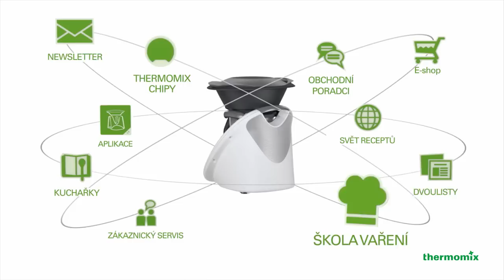Můj Thermomix ® - Thermomix ® TM5 (CZ)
Svět vaření na dosah vaší ruky. Vše v jednom. Navrženo pro opravdové milovníky vaření: Můj Thermomix ®

Obsah videa:

Překvapit vaše blízké nebylo nikdy snadnější.
Nyní si můžete díky nové oficiální platformě Thermomix ® recepty prohlédnout celou sbírku receptů a ujistit se, že nikdy nebudete mít nedostatek nápadů.
Tento program vás nejen inspiruje, ale také vás povede.
Vyberte si vaše recepty a bude pro vás sestaven nákupní seznam, aby bylo vaření ještě snadnější a rychlejší.
Můžete si dokonce naplánovat svá menu na celý týden.
Vaření s Thermomixem ® nikdy nebylo tak intuitivní a zábavné.
Jakmile uvidíte, co pro vás může Thermomix ® udělat, budete nadšeni.
Překvapíte své blízké i sami sebe!
Nový Thermomix ® je digitální revolucí ve světě vaření.
Má stovky receptů se zaručeným úspěchem, nechte ho aby vás vedl a vychutnejte si výsledek!
Nový Thermomix ® je mnohem více než kuchyňské zařízení,
Je to celý svět receptů na dosah vaší ruky, ať jste kdekoliv!
Nový Thermomix ®, zkrátka vaří.